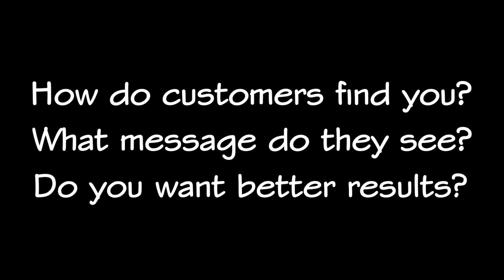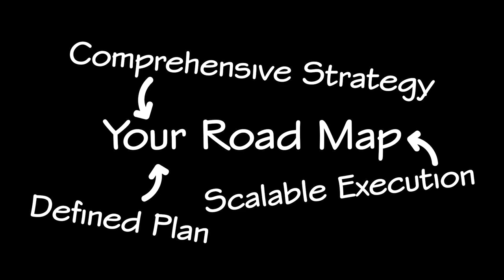The Digital Marketing Road Map by SyncLab Media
Marketing in today’s digital world is like the first shot in pool, the break, where you hope a ball goes in, any ball - well, except the 8-ball.  Pop quiz hotshot...hope is not a strategy, whether in pool or your digital marketing.  Sure SyncLab Media can produce cool and creative videos for your business, but how does that support your digital marketing strategy?

Follow along with me here...Do you know how consumers find you and what kind of message you’re sending all over this world wide web?  Want to feel like your digital marketing efforts are actually moving you further down the road to success?

Here is the solution from SyncLab Media...the Digital Marketing Roadmap!
The Roadmap does three key things to develop your comprehensive digital marketing strategy

First, our Digital Footprint Scan reviews your current efforts and results at all digital touchpoints. We also take a look at your competitors and industry to see what’s working, or not, for them.

Then, we meet with your team for The Exam. This lively and thought provoking one hour discussion explores your business challenges and objectives, and awakens creative ideas and opportunities.

Lastly, using our business insight and experience, we develop your customized Digital Marketing Roadmap. Your 12 month plan, delivered in a follow up meeting, provides a clear vision of how to deliver the right message to the right customers at the right time.

Now, you’re running the table.

Tired of hope being your strategy? We are too!

Contact SyncLab Media to start your Digital Marketing Roadmap today.

Director/Camera/Editor - Mark Neace
Executive Producer - Dean Lindsay
Production Manager - Scot Duke
Graphic FX - Samuel Thomas
On Camera/VO Talent - John Lymberopoulos